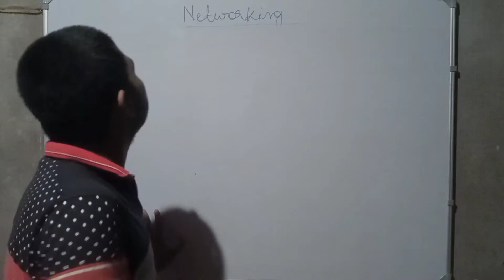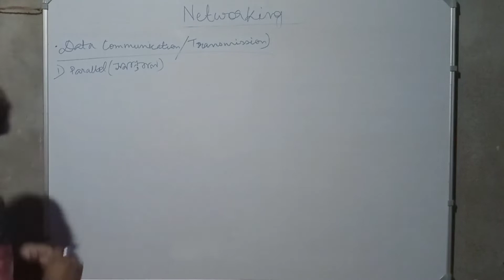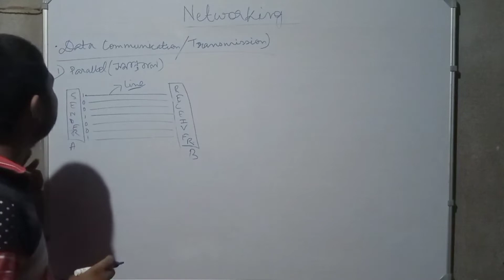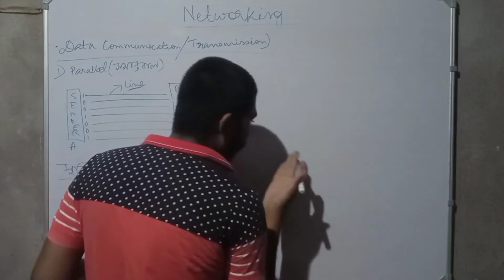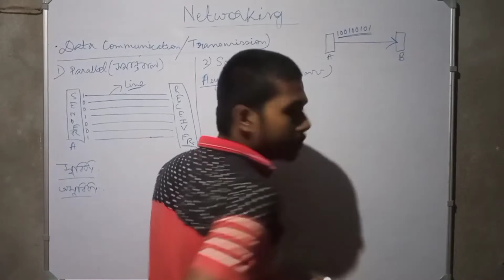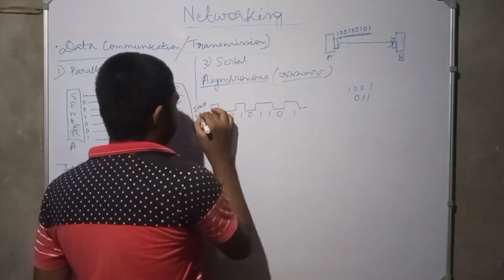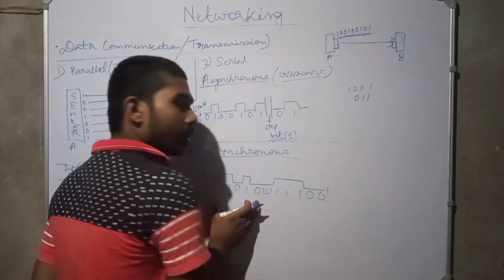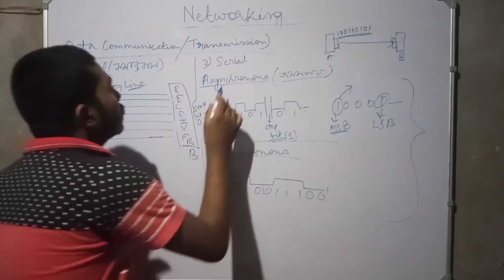Data Communication | Networking | Lecture 5 | Chapter 2 | Class XII | WBCHSE | Visualize Computers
Chapter 2 : Networking

Lecture  5:  Data Communication

keywords+tags
computer application chapter 2
networking
fibre optic cable
Analog
Digital
lan
man
wan
baseband
broadband